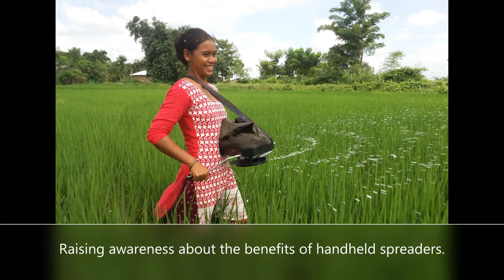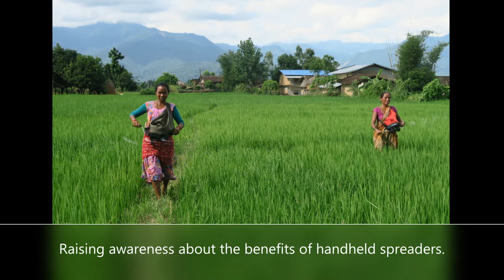Raising awareness about the benefits of handheld spreaders in Nepal (Tharu)